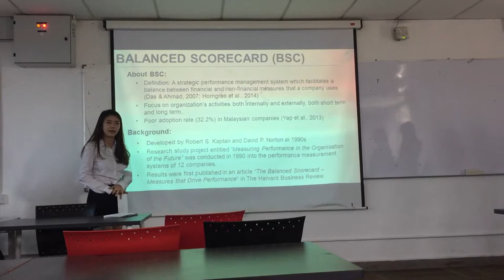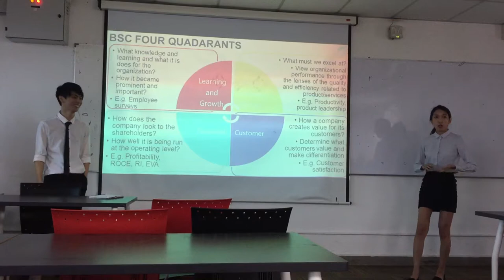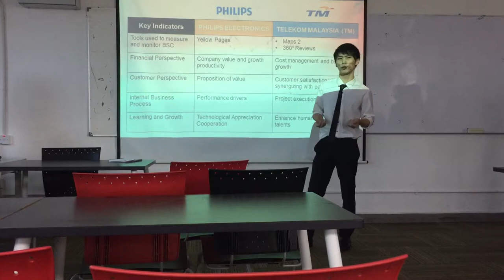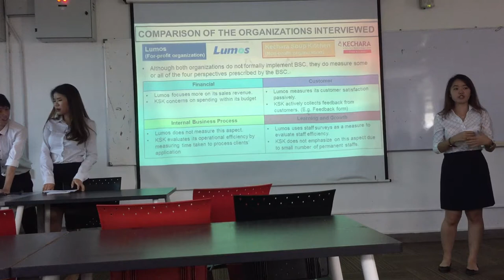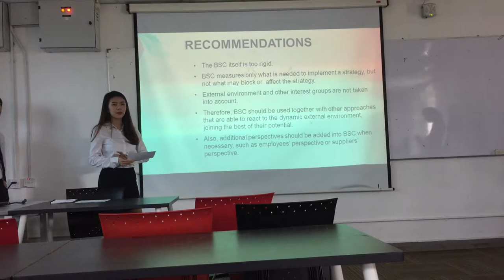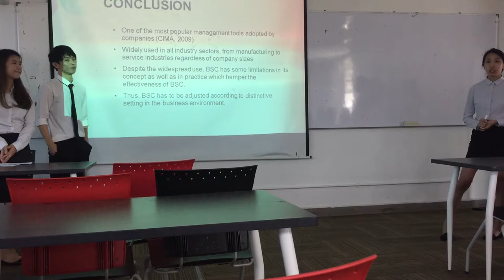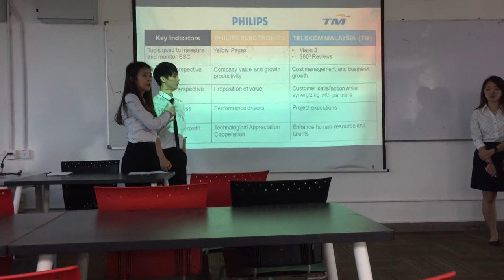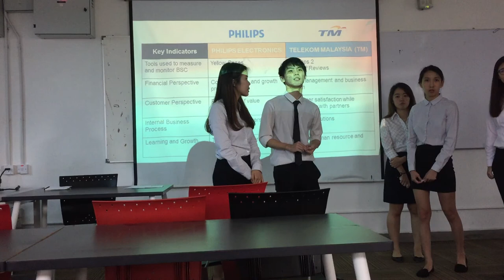ACC4997 Group Research: Balanced Scorecard (BSC)